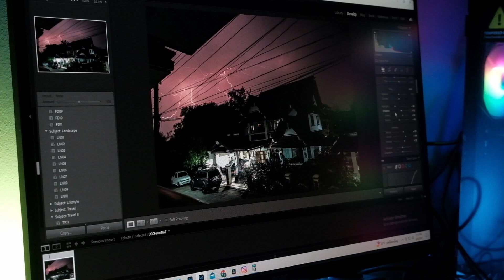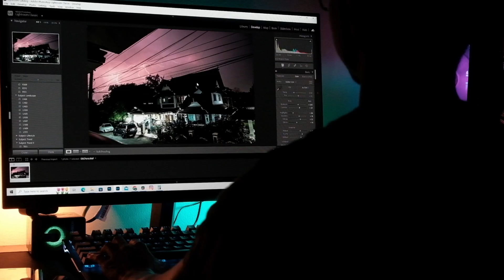Lightning Photo တွေကို ဘယ်လိုရိုက်မလဲ? EP 1 How to take lightning photography?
မိုးကြိုးပုံရိုက်တဲ့ Camera Setting အကြောင်းများကို မျှ​ဝေပေးထားပါတယ်
Lightning Tracker Apps တွေကိုအသုံးပြုပြီးလဲ တည်နေရာရှာနိုင်ပါတယ်

Fujifilm XT-2
Lens - 15-45 mm
Tripod
Aperture - 3.5 - 6
Speed - 5sec to 10sec ( Depends on lightning movement)